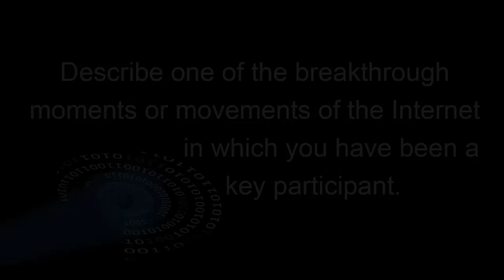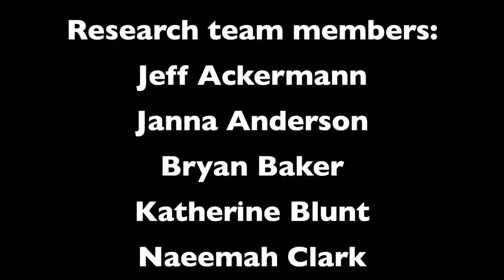IETF and Internet Hall of Fame 2013: Andrew Sullivan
Andrew Sullivan, director of engineering for Dyn, IETF leader, Internet Architecture Board member, discusses Internet evolution and shares thoughts on the status of the Internet and the challenges and opportunities that lie ahead. This is one of 24 interviews recorded in Berlin August 2 and 3, 2013, at the 87th Internet Engineering Task Force meeting and the Internet Hall of Fame Induction Weekend. Recorded by the Imagining the Internet Center, an initiative of Elon University, North Carolina, USA,